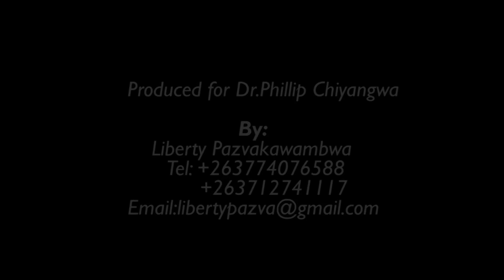Mutsvangwa Kasukuwere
Watch this